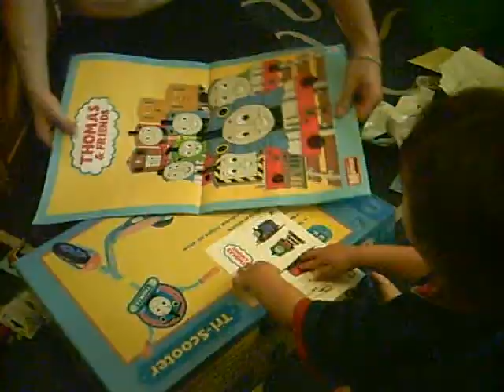my brothers birthday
opening his thomas the tanlk engine scooter from his nanny (sweet)